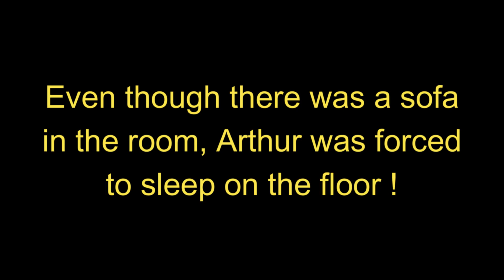CCTV of ARTHUR LABINJO-HUGHES BARELY MOVING AFTER MADE TO SLEEP ON THE FLOOR, HE WAS ONLY 6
This is the moment when Arthur Labinjo-Hughes tries to get off the floor where his make shift bed was. He is barely moving, you can tell he is in agonising pain, he is also limping.